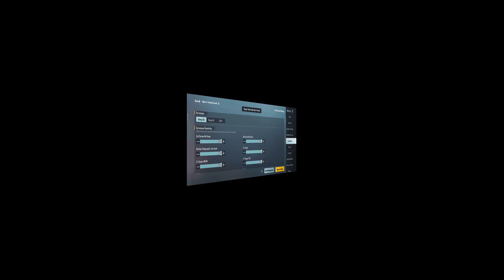Bgmi New Update 2.2!! 😱Best Sensitivity CODE + Controls Setting PUBG Mobile | BGMI After Update 2.2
Sensitivity Code :
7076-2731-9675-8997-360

Control Code :
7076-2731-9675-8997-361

Claw setup - 3 Finger + Always Gyroscope on
Clips setup - Kinemaster
Thumbnail edit : TRANS NC

Graphic - Smooth + Ultra 40 FPS
Recorder - Mi Screen Recorder
Server - India🇮🇳

KEEP SUPPORTING💪💪

bgmi 2.2 update full gyro senstivity
gmi 2.2 update ful gyroscope sensitivity handcamnp
2.2.0 update sensitivity settings
ogmi 2.2.0 update zero recoil sensitivity
gmi 2.2.0 update no recoil sensitivity settings
gmi new update
gmi new update sensitivity settings
bgmi 2.2.0 update sensitivity settings guide
2.2 UPDATE ZERO RECOIL BGMI SENSI
BEST BGMI & PUBG NO RECOIL SENSITIVITY
BGMI 2.2UPDATE NEW SENSITIVITY
NEW 2.2UPDATE NO RECOIL
BEST CONQUEROR ZERO RECOIL SENSITIVITY BGMI
NO RECOIL BGMI & PUBG 2.2SENSITIVITY
NO RECOIL CONQUEROR SENSITIVITY BGMI & PUBG MOBILE
NEW UPDATE ZERO RECOIL PUBG/BGMI SENSITIVITY SETING
bgmi sensitivity settings gyroscope
Dgmi sensitivity code
ogmi sensitivity settings gyroscope android
bgmi sensitivity appP
ogmi sensitivity all settings
gmi sensitivity and control code
bgmi sensitIViIty best code
bgmi sensitivity basic settings
Dgmi sensitivity bug
gmi sensitivity basic
gmi sensitivity code android
Dgmi sensitivity detault settings
gmi dp sensitivity
ogmi dynamo sensitivity code
Ogmi sensitivity for poco x3
Dgmi sensitivity glitch
ogmi sensitivity gyro settings
gmi sensitivity gyro code
ogmi sensitivity gyroscope ads
gmi sensitivity in android
bgmi sensitivity jonathan
pgmi joystick sensitivity
gmi jonathan sensitivity code
bgmi sensitivity code 2 tinger
bgmi sensitivity code today
ogmi sensitivity code 4 finger
ogmi best sensitivity settings without gyroscopeg
gmi best sensitivity code for android
bgmi defaut sensitivity settings
OcO X3 pro sensitivity pubg
poco x3 pro sensitivity pubg gyro new updated
oco x3 pro aim sensitivity